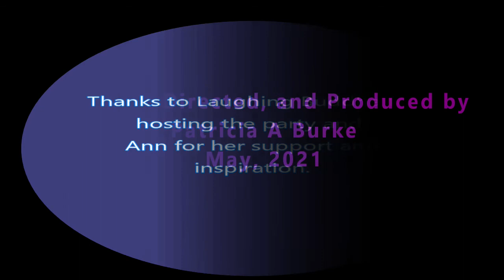Garden Party Hosted by Laughing Buddha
Join Laughing Buddha for a celebration of taking off the masks after getting vaccinated. This film encourages viewers to get vaccinated to lessen the suffering of the world caused by the covid-19 pandemic. A short, short film written, directed, and produced by Patricia Burke.